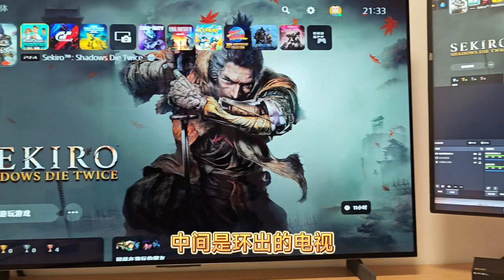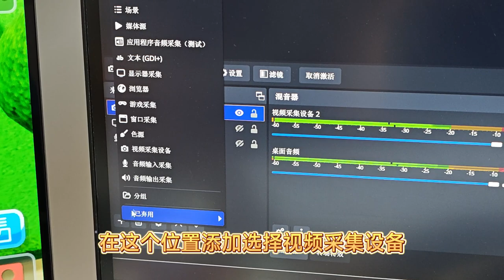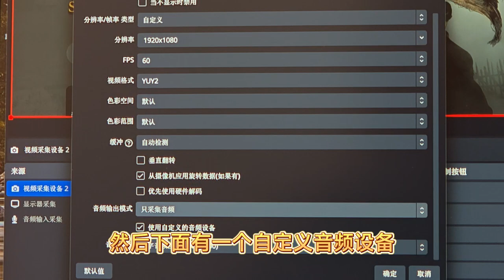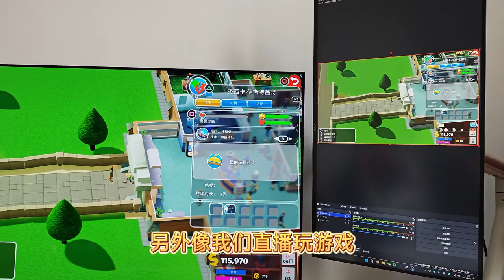PS5如何直播打游戏，如何连接如何设置？以米臣森T300采集卡为例